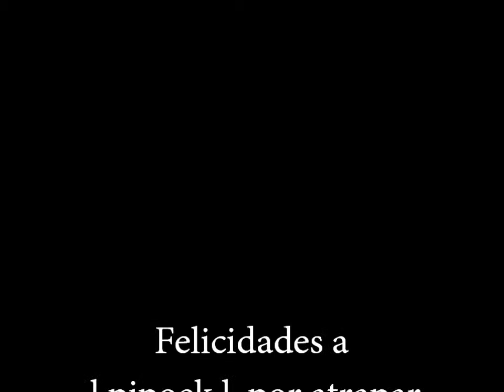Cae oro en la sala de juntas